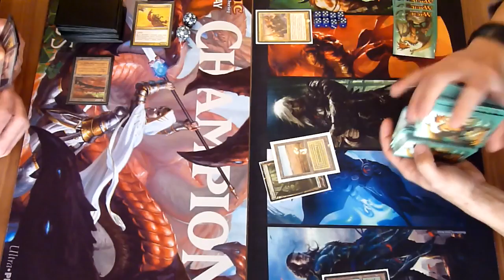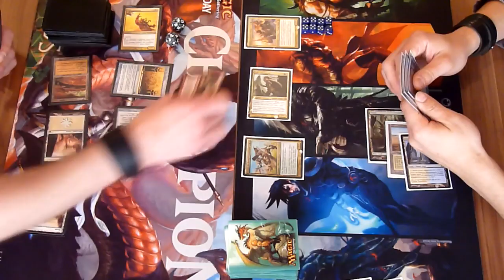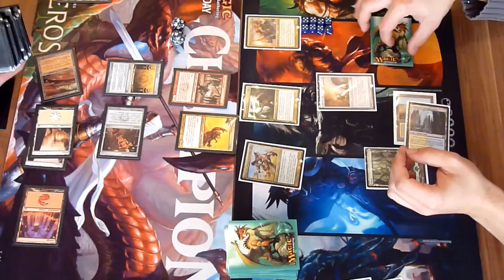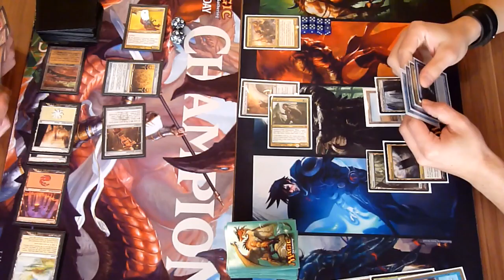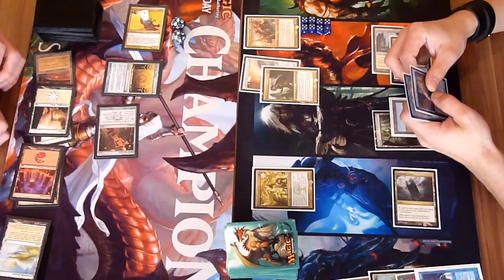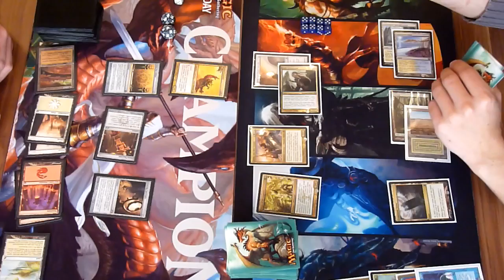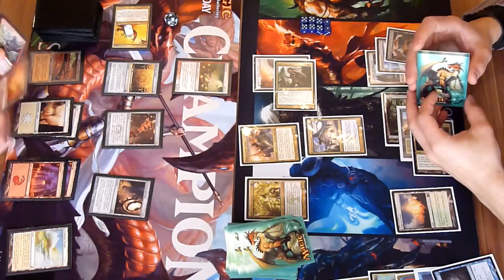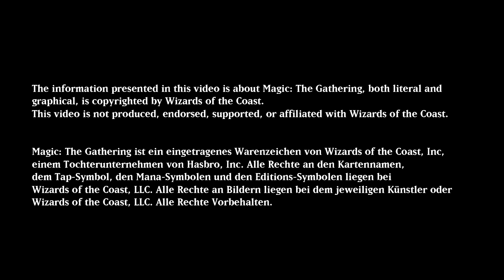MtG Real Life Gameplay (Commander RLGp) - deutsch - Brion Stoutarm vs. Rafiq